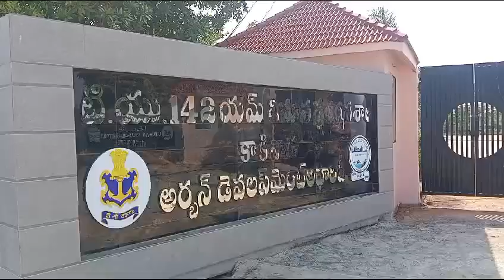Kakinada Urban Development authority